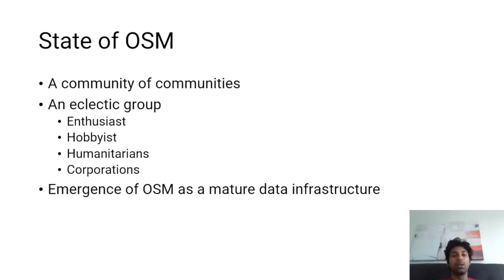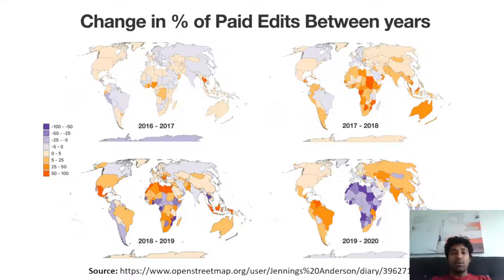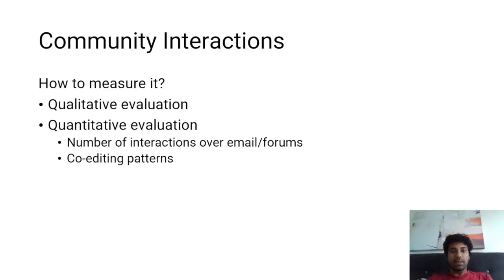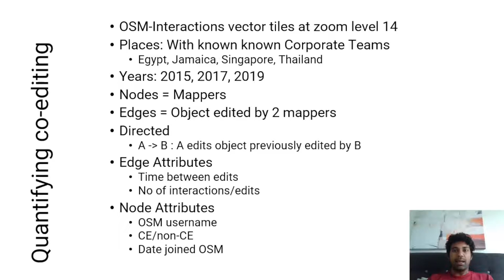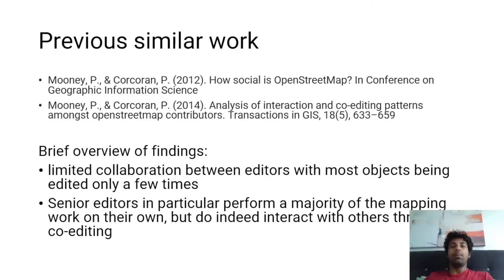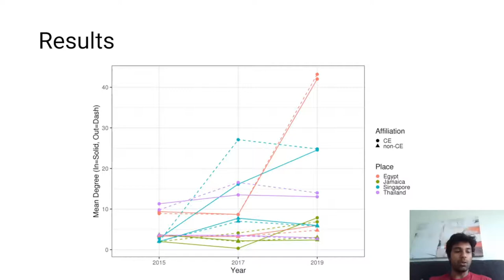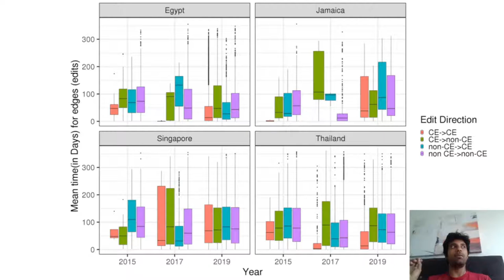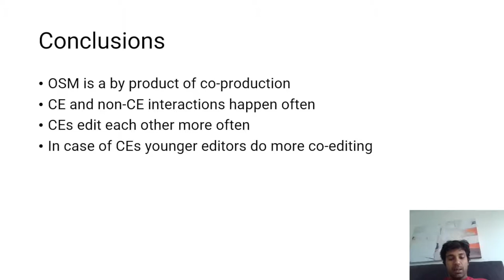2021: Community Interactions in OSM editing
We look at interactions between Corporate and Non-Corporate Editors as reflected through co-editing patterns in the OSM data. We use Social Network Analysis on 12 networks generated from four different locations and 3 different timepoints and our results show the vibrant co-production of OSM data generation. There are interactions between all editors but Corporate Editors tend to interact at a higher rate with each other. The seniority of editors and the interactions also differ between Corporate and Non-Corporate Editors.

OpenStreetMap (OSM) data is produced by a vibrant online community of mappers. To be more specific, OSM data produsers represent a plethora of individuals with different motivations, methods of data contribution, and usage (Budhathoki & Haythornthwaite, 2013; Coleman et al., 2009). Thus, OSM contributors have been aptly described as a community of communities (Solis, 2017). In recent years, corporate editing teams have introduced a new dynamic in the discussion on communities in OSM; editing teams hired by corporations, such as, Apple, Facebook, Microsoft, Uber, are capable of contributing thousands of changesets a day (Anderson et al., 2019; Anderson & Sarkar, 2020). Additionally, corporate editors (CEs) tend to focus their editing on particular types of map features. These two attributes of corporate editing can lead to CEs breaking off into a siloed group of their own with little or no interaction with the rest of the editors on the map.
Previous research on the OSM community using similar methods showed there was limited collaboration between editors with most objects being edited only a few times (Mooney & Corcoran, 2012). Senior editors in particular perform a majority of the mapping work on their own, but do interact with others through co-editing (Mooney & Corcoran, 2014). Since these studies were performed, the OSM community has grown significantly and the community dynamics have also evolved with more individual and organized participation (e.g. CE).
Here, we use a data driven approach to characterize the interactions between the CEs and the rest of the OSM community. We define interactions through editing patterns. That is, we construct a network of interactions where each node represents an editor, and two nodes are connected if they have edited the same map object. If the mapper of node A edits an object last edited by the mapper of node B, then an edge connecting these nodes exists and is directed from A to B.
We utilized the OSM-Interactions tilesets to construct these networks (Anderson, 2020). These vector tiles contain the editing history of all highway and building objects at zoom level 14. They include minor changes to the geometry of objects in which only nodes are moved, but the parent way is left untouched. In this way, we are capturing the complete history of map objects in OSM, as opposed to just changes to the basic OSM elements (primarily nodes or ways).
In keeping with the objects which are primarily edited by CEs, we focused only on highway and building objects for construction of the network. The nodes are further annotated with a binary category representing whether they are a CE or not. We classify a mapper as being a CE or not by comparing usernames in the network to the disclosed lists of usernames on a corporation’s OSM wiki or Github page.
We focus on 4 locations: Egypt, Jamaica, Thailand, and Singapore. We create networks for each of these locations at 3 timepoints, 2015, 2017, and 2019 to characterize the changes between over time. Thus, we constructed and analyzed 12 networks. The locations were chosen as they all have different groups of CEs active.
Across all networks, the Largest Connected Component (LC) accounted for 93.6% of all nodes highlighting significant interactions amongst all mappers. Within the LC, the rate of growth of CE nodes exceeds the rate of growth of non-CE nodes at rate of 11:1 between 2015 and 2019. However, both types of editors (CE and non-CE) have a comparable number of in and out degrees in each place, indicating that they edit other people’s work and have their work edited at a similar rate. In terms of who edits whose work, CE’s edit other CE’s work most often, but interaction between CEs and non-CEs have also grown through time, keeping the network connected. With regards to age of the mappers (calculated in terms of their enrollment date in OSM) and the volume of edits they perform, younger mappers in both groups tend to edit others' work at a higher rate than senior mappers, but there is more variation in these statistics for non-CE mappers. This is a finding contrary to previous research on editing interaction patterns mentioned above. Additionally, characterizing the time between edits show that edits made by CE’s persist for a slightly shorter duration than edits made by non-CE, primarily due to other CEs editing the same objec